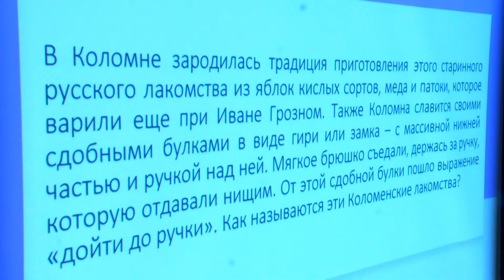Три раунда по десять вопросов. В Пушкинском провели квиз на знание региона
Квиз в честь 93-летия со дня образования Московской области прошёл в Пушкинском. Он состоялся в молодёжном центре на Акуловском шоссе.